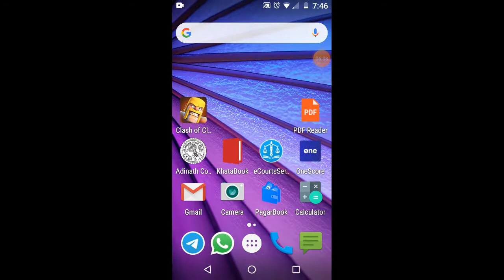Clans of clans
Parshwa gaming